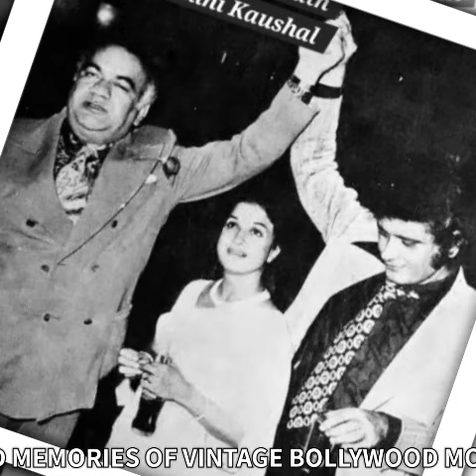Old memories of vintage bollywood celebrities mouj masti unseen photos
old memories of vintage bollywood celebrities mouj masti moods
old bollywood pictures extreme rare and unseen pictures of vintage bollywood
image source:Pinterest